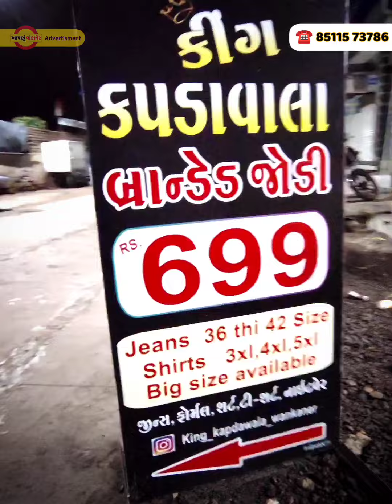Wankaner | બ્રાન્ડેડ અને પ્રીમિયમ ક્વોલીટીના ટી-શર્ટ માત્ર ₹219 મા 🔥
વાંકાનેરનાં લોકોનું ઓનલાઈન ઠેકાણું

25,000+ વાંકાનેર વાસીઓનાં પરિવારમાં આપનું સ્વાગત છે.

We try to cover this topics in our yt channel

1. Wankaner
2. Wankaner palace
3. Wankaner live
4. Wankaner news
5. Wankaner city
6. Wankaner railway station
7. Wankaner city status
8. Wankaner today news
9. Wankaner to surat train
10. Wankaner to morbi train
11. Wankaner to rajkot train
12. Wankaner to surat train time table
13. Wankaner to ujjain train
14. Wankaner to rajkot bus
15. Wankaner to vadodara train
16. વાંકાનેર નો મેળો
17. વાંકાનેર લાઈવ
18. વાંકાનેર ના સમાચાર
19. વાંકાનેર રેલવે ટેશન
20. વાંકાનેર ની બજાર